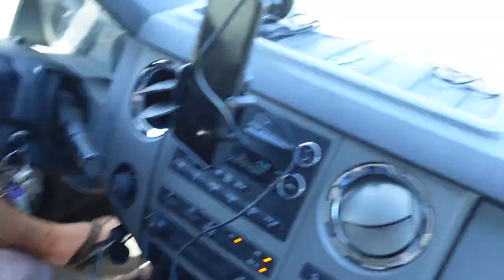Road Trippin To Pismo - Turbo S 4 FIRST SAND RIP!